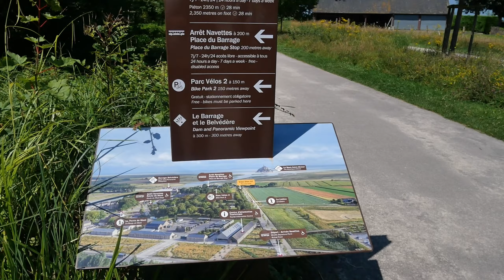Trip en Bretagne et en Normandie - juillet 2021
Le Mont-Saint-Michel, Saint-Malo, Cancale, Dol, Combourg, Dinan, Dinard, Pegasus Bridge, Merville, Etretat, Fécamp.